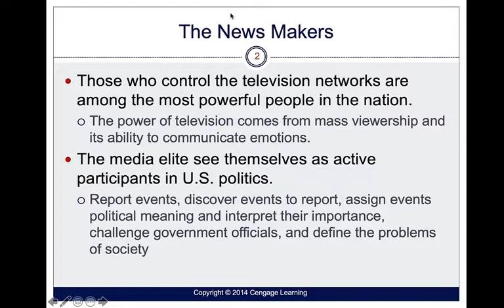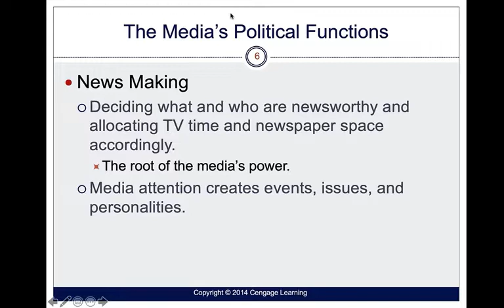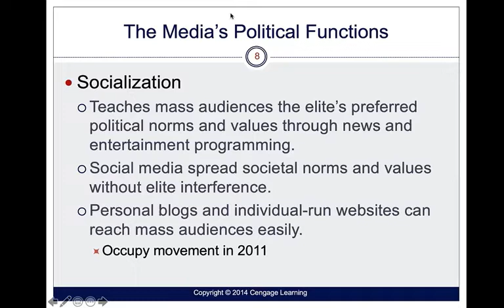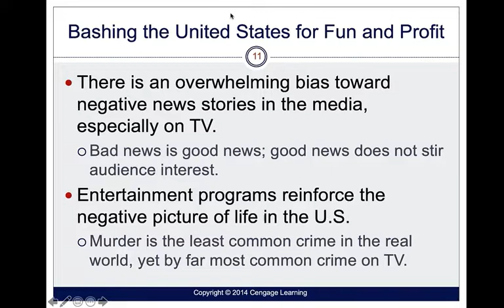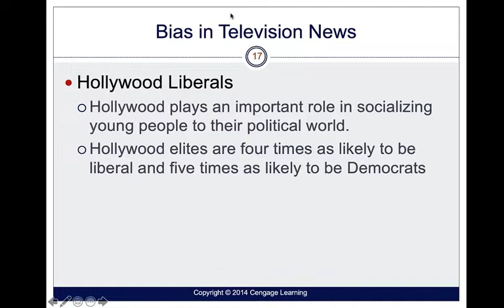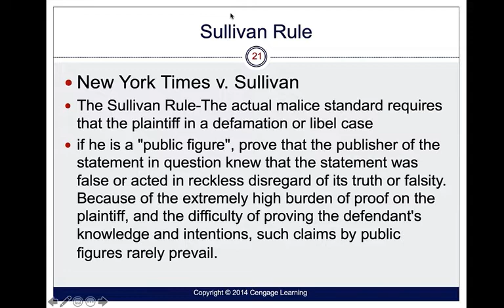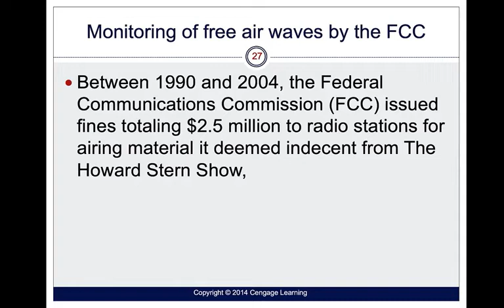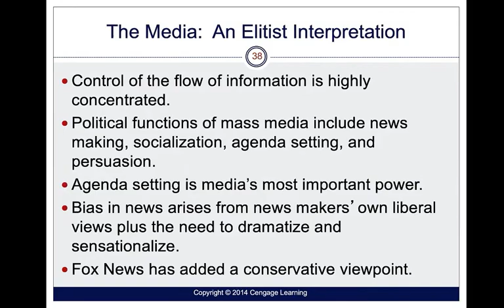2022 Media and Politics